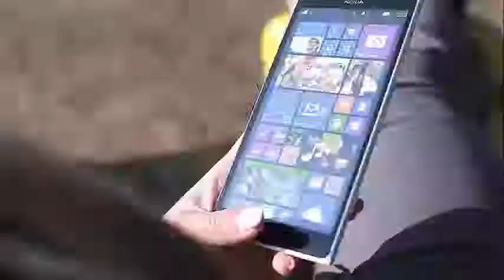Sugarland Release 'Tuesday's Broken' From Upcoming 'Bigger' Album